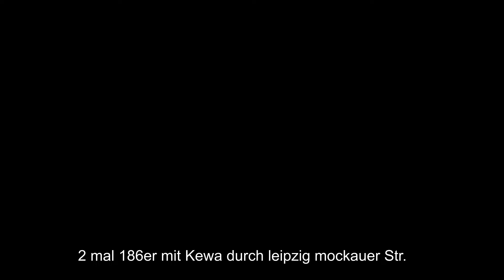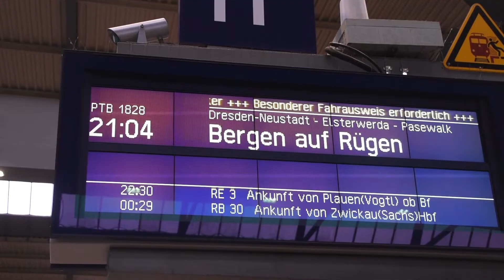Bahnverkehr aus Mitteldeutschland Sonderzügen 103 245 Rheingold 110 511 Nachtug Kesselzüge Fernzüge